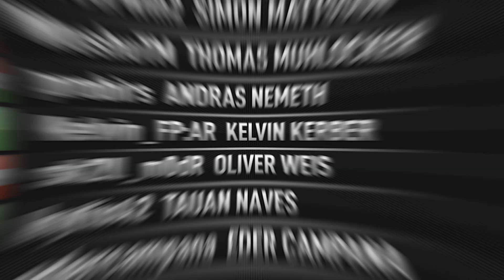$5,200 COOLDOWN WushuTM | sk2ll_m0dR | Naza114 Event 37-H WCOOP 2022 Final Table Cards-UP Replay